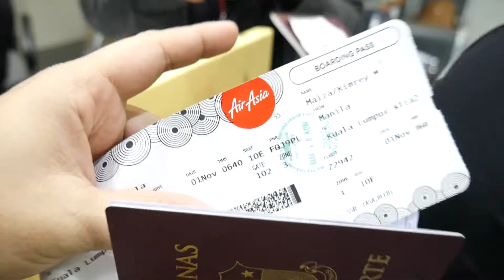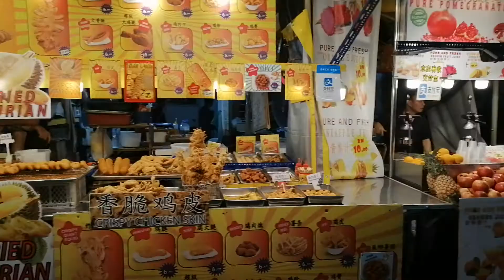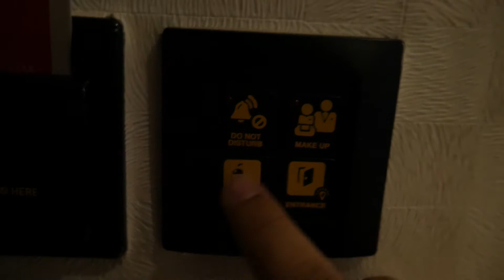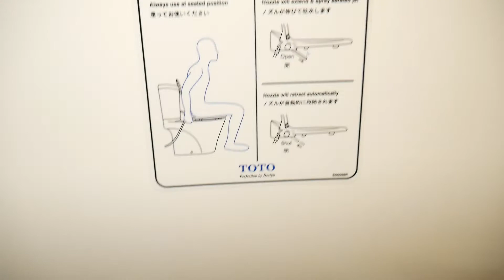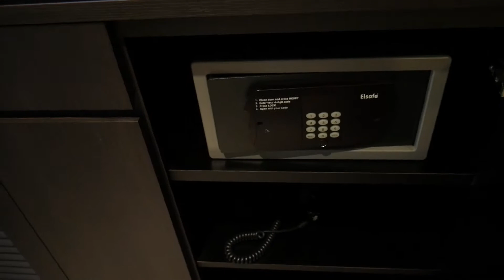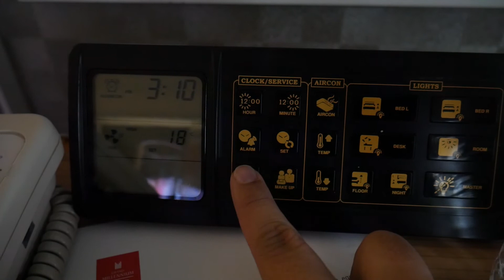ROOM TOUR SA MALAYSIA PART 4 | NAPAKAGANDA NG HOTEL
If you have any comments, opinions and suggestions don't hesitate to comment down below and if you have any challenges and food na gustong ipa-try sa akin just let me know para maisama po natin yan sa VLOG-LIST natin 😊